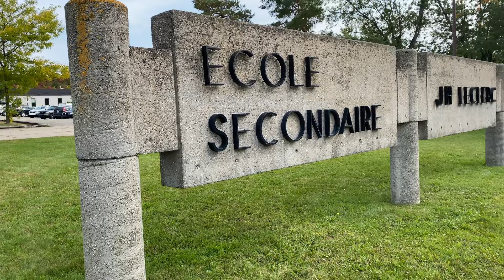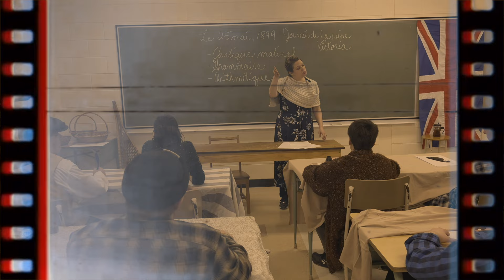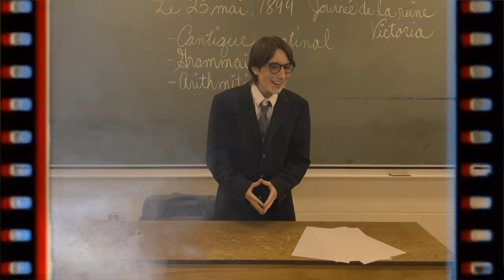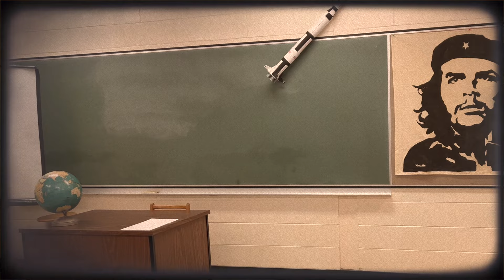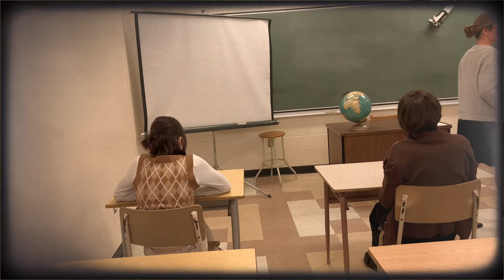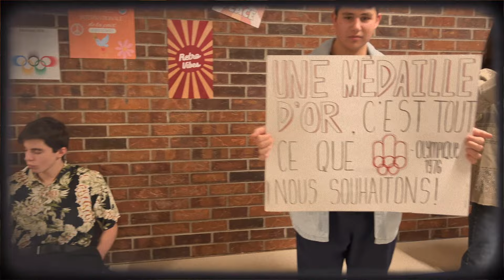Gala méritas 2023 JHL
Voici la vidéo d'introduction du Gala méritas 2023 de JHL qui se tenait au Palace de Granby le 25 mai 2023.